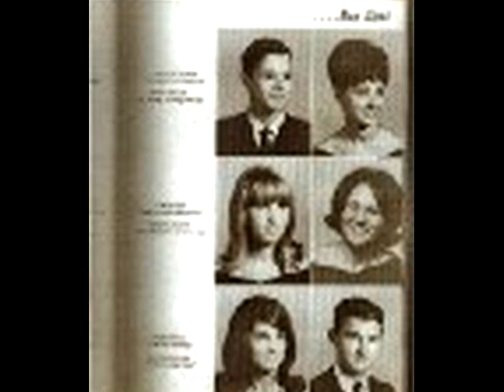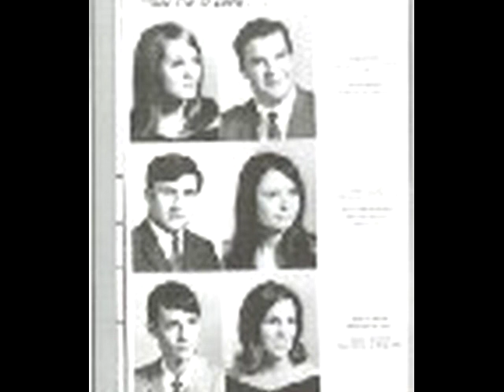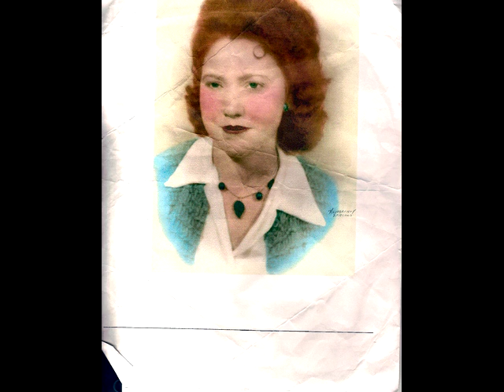Family& photos 2021